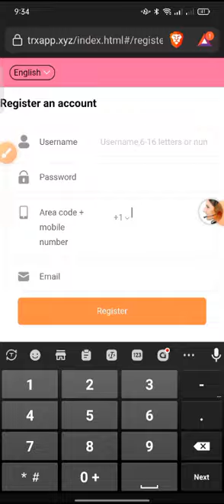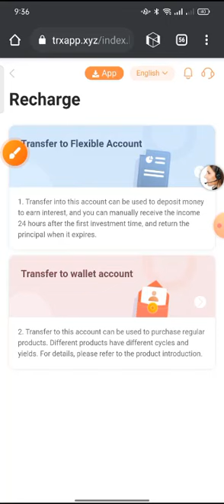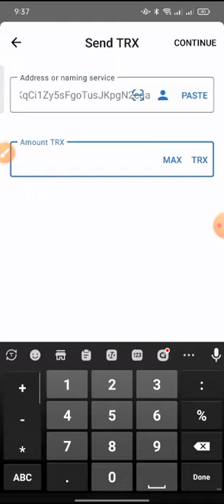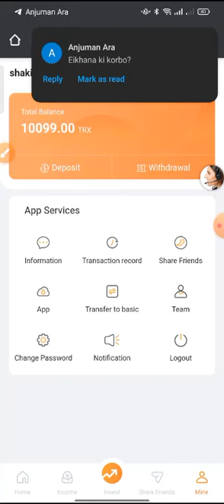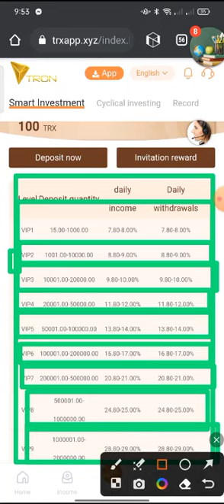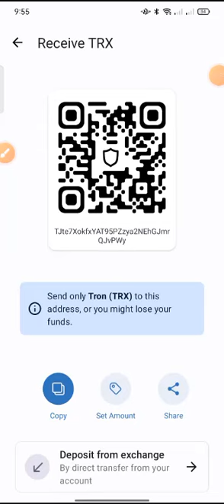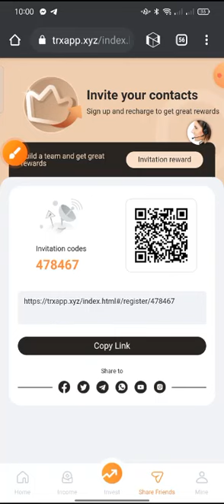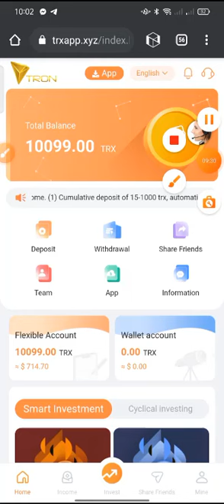New Trx Revenue Website 2023 | Trx Platform Withdrawal Certificate 2023 l Sign Up for 9999TRX Free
Assalamu Alaikum Wellcome to My Channel Shakil Income Tips My Name is Shakil and i make Video
 Technical related and Airdrop cryptocurrency Online Earning related and Daily Income Site and App!!  Please Comment
 your opinion what do you want for me any new video topic |

Releted tag.
Blexings Airdrop Shakil Income Tips genuine airdrop online income 24  payment proof dex swap
Rana official Shadat official অনলাইন বিদ্যা Income 24 JA Official Earning Rasel 365 new earning
 video Crypto Bharat Earning hero Solution spark অনলাইন ইনকাম airdrop কি upcoming airdrop bes
t airdrop airdrop coin free airdrop airdrop alert crypto airdrops cryptocurrency websites
all about what is airdrop how to make money with airdrop free airdrop coins worth it কিভাবে
আয় করবেন what is crypto airdrop onlinehelp360 অনলাইন ইনকাম এয়ারড্রপ কি my smart support how to
earn money online income bd bkash payment apps coinbase payment apps Make money Online
Make money app Instant withdraw Online Income 24 Trust Wallet Airdrop.